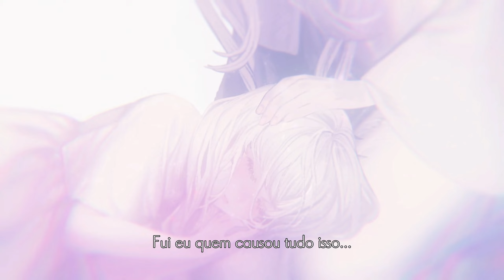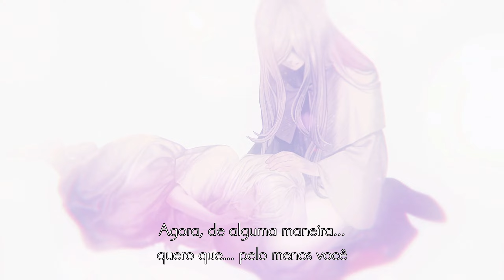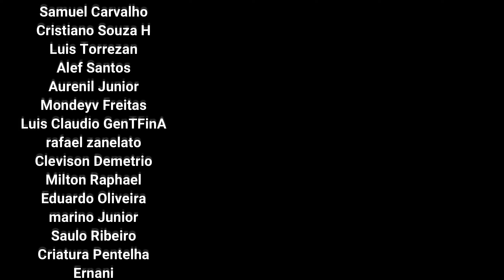ENDER LILIES Detonado: 1º FINAL e LIMPEZA - Parte 6 (PS4 STEAM XBOX SWITCH)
Vamo voltar alguns mapas pra fazer uma primeira limpeza! Itens e reliquias. Também tem o primeiro final do jogo! Fica no meio da campanha mas tá valendo!
Jogo está disponível para as plataformas PS4, STEAM, XBOX E NINTENDO SWITCH.
00:00 Começando Limpeza
06:45 Habilidade O Líder da Aldeia
09:09 Habilidade O Cavaleiro sem Cabeça
12:09 Habilidade A Garota do Castelo
39:05 1º Final

Processador Ryzen 5 1600AF
Placa de Vídeo RTX3070
Webcam Logitech C920 Full HD

✅ Jogos de PS4/PS5 (Amazon)
✅ Jogos de Xbox (Amazon)
✅ Nintendo Switch (Amazon)

✅ Endereço
Caixa Postal 5687
Brazlândia DF